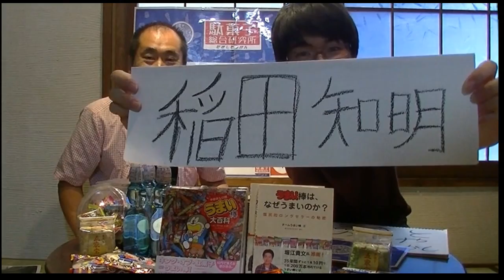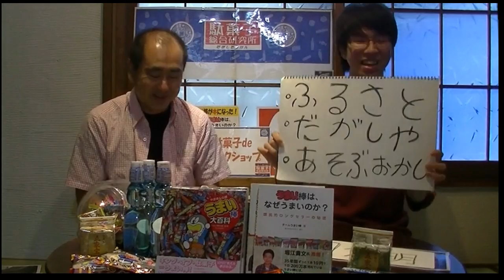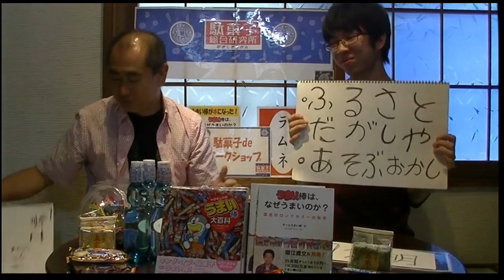第５０回 駄菓子総合研究所 酒井勝一さん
昔懐かしい駄菓子。
おおきなカバンに駄菓子を詰めて街をゆく
駄菓子総合研究所の酒井勝一さんです。

駄菓子メーカーに２０年勤めた末の独立。
駄菓子総合研究所という新しい駄菓子との関わり方。
人気でなじみがあるだけでなく、地方で育まれた駄菓子と出会うことが
駄菓子総合研究所の醍醐味の一つだと言います。
昭和の懐かしさに、新たな革命を巻き起こす！？

東京未来大学　稲田知明